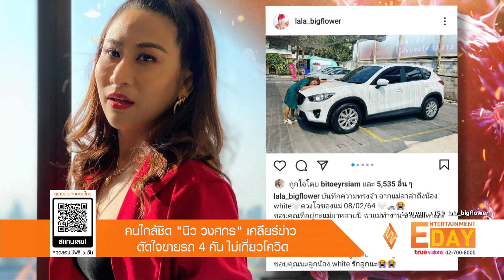คนใกล้ชิด “นิว วงศกร” เคลียร์ข่าวตัดใจขายรถ 4คัน ไม่เกี่ยวโควิด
Entertainment Day_100264

จากที่มีข่าวดาราคนบันเทิงบ้านเราต้องออกมาขายรถ ขายของรักของส่วนตัวเพราะแบกรับค่าใช้จ่ายไม่ไหว เพราะงานหดเงินหายเนื่อง จากสถานการณ์โควิด-19 อย่างล่าสุดก็มีข่าวว่า พระเอกหนุ่ม นิว วงศกร ก็ได้ตัดสินใจขายรถมอเตอร์ไซค์คู่ใจไป 4 คันรวด พร้อมทั้งปิดกิจการร้านอาหารด้วย

งานนี้ทีมข่าวต่อสายตรงถึงคนใกล้ชิดพระเอกหนุ่มก็ได้ชี้แจงว่า “ข่าวที่ออกไปนั้นเกินจริงมาก ความจริงพระเอกหนุ่มขายรถไปก่อนที่จะมีโควิด-19 อีก  ซึ่งสาเหตุที่ขายก็เพราะเจ้าตัวไม่อยากขี่แล้วเท่านั้นไม่เกี่ยวกับการที่ได้รับผลกระทบจากโควิดแต่อย่างใด

ส่วนกิจการร้านอาหารตามข่าวที่บอกว่าได้ขายไปแล้วนั้น นิว ได้ยกกิจการร้านอาหารนี้ให้น้องชายดูแลไปตั้งนานแล้ว เป็นส่วนของน้องชายที่ดูแลต่อ ส่วนเรื่องคิวงานของ นิว ตอนนี้แม้ตอนนี้จะมีโควิดอยู่ แต่คิวงานก็ยังแน่นมากมีคิวถ่ายละครหลายเรื่อง ไม่ได้เป็นตามข่าวแต่อย่างใด